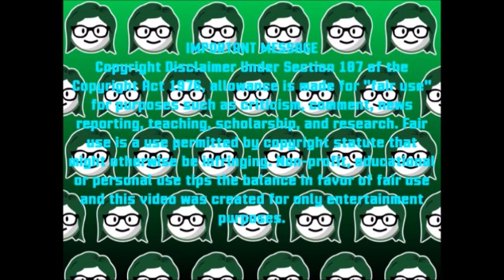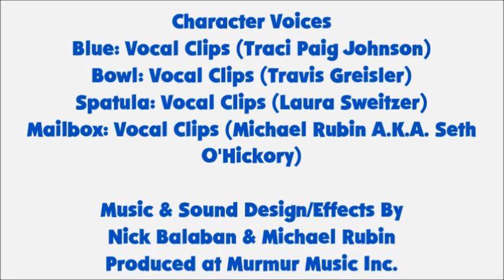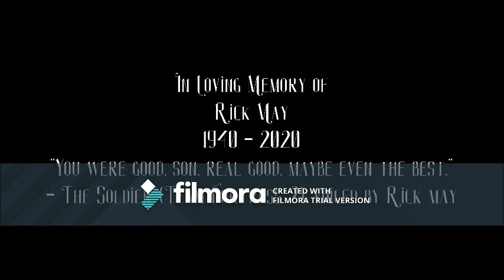Blue's Clues - Skidoo Sunday: Episode 6 - The Bakery (2x10 Version)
In today's episode, we skidoo to the Bakery.

Today's episode features a dedication to Rick May, who passed away last month.